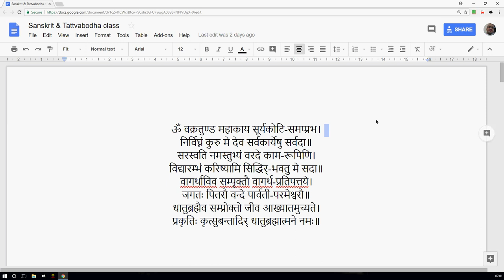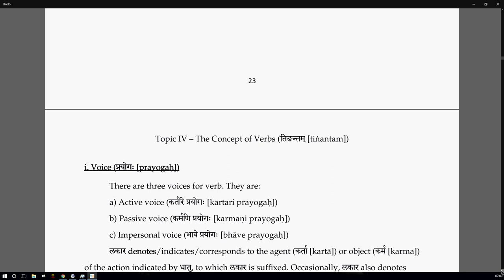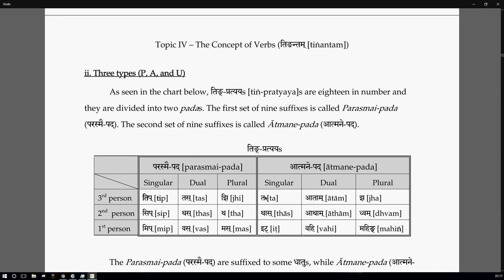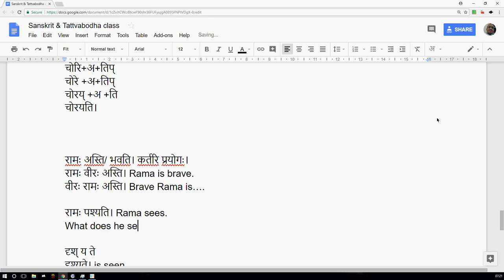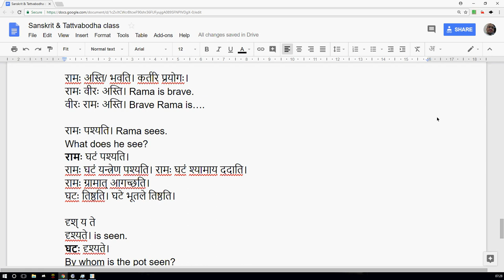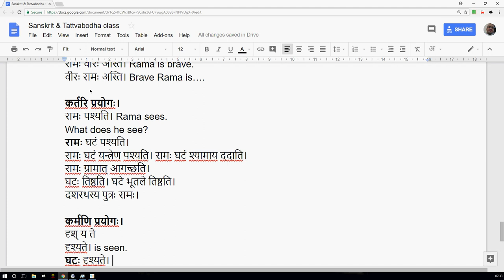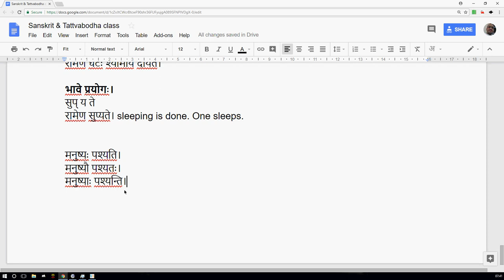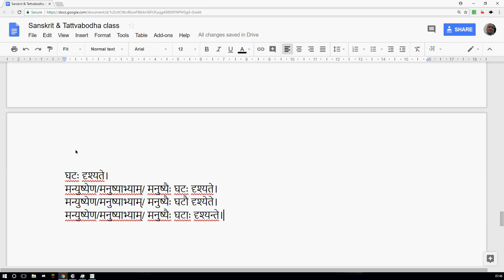Sanskrit 04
A crash course in Sanskrit with basic vyAkaraNa taught before introductory text to Vedanta.